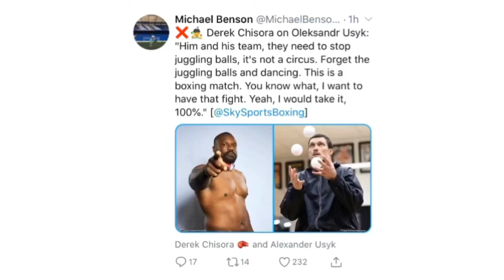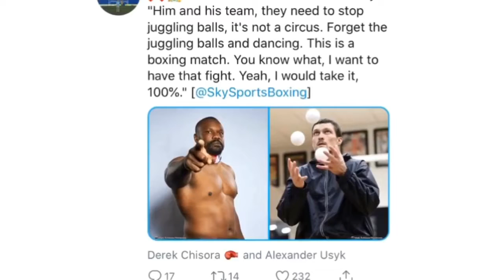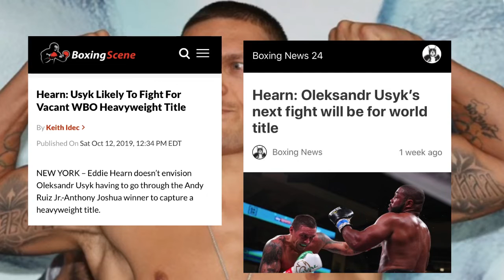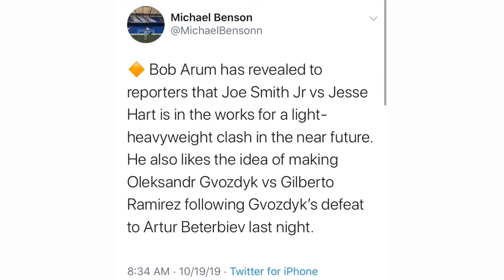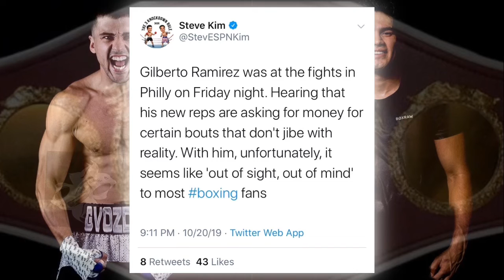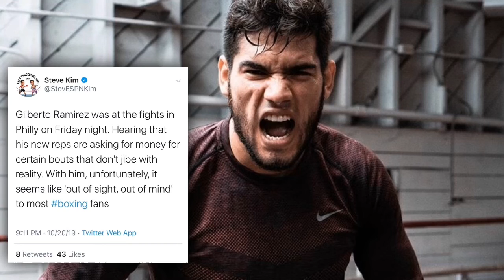THE RELAY: Gvozdyk vs Zurdo, Smith jr vs Hart? Chisora calls out Usyk, says boxing is not circus